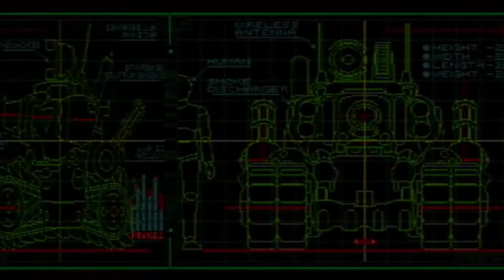Let's Play Metal Slug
On the first day of Slug-Mus, Rinoa gave to thee

The team of Roving and Rossi!